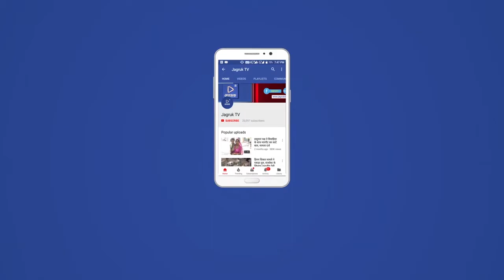पाली बांगड़ अस्पताल परिसर में बेहरीन क्वालिटी में सम्पूर्ण सुविधा युक्त एम्बुलेंस का किया सुभारम्भ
पाली- सुविधा युक्त एंबुलेंस का किया फीता काटकर किया माल्यार्पण ,एम्बूलेंस में सीसी कैमरे ,आईसीयू युक्त आपात कालीन में संपूर्ण सुविधा युक्त बनकर तैयार बांगड़ अस्पताल में आज शुभारंभ किया बांगड़ पीएमओ रफीक कुरैशी के हाथों फीता काटकर किया शुभारंभ
। इस मौके पर आला अधिकारी, सामाजिक कार्यकर्ता एवं कई संगठन के सक्रिय कार्यकर्ता भी रहे मौजूद।